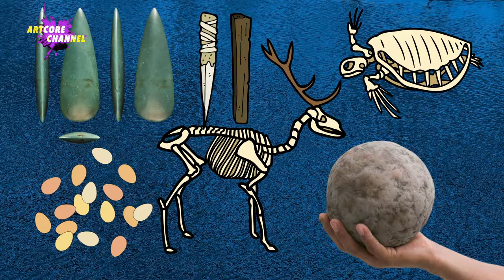El Origen Prehispánico del Chocolate. Conoce su secreto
¡HAZ TU TAREA CON ESTE VIDEO!
El chocolate es uno de los alimentos más consumidos en el mundo. Es considerado una delicia y un lujo, es poco común conocer a una persona que no guste del chocolate, sin embargo, no todos saben su origen prehispánico. Los aztecas heredaron el cacao de los mayas y así fue cómo los conquistadores descubrieron este alimento y lo llevaron a Europa.

Desde entonces ha llegado a todos los rincones del mundo y se ha convertido en uno de los manjares más exquisitos del mundo.

Hoy en ArtCore Channel hablaremos del origen del chocolate, así como su preparación original y cómo llegó a Europa.